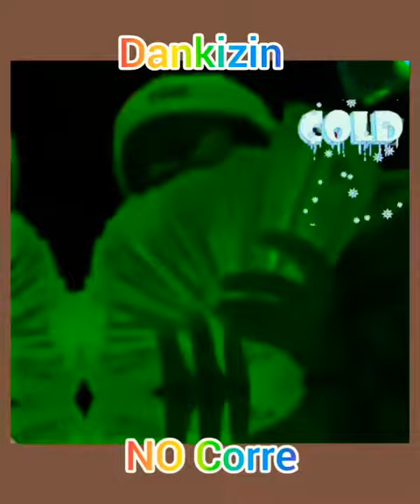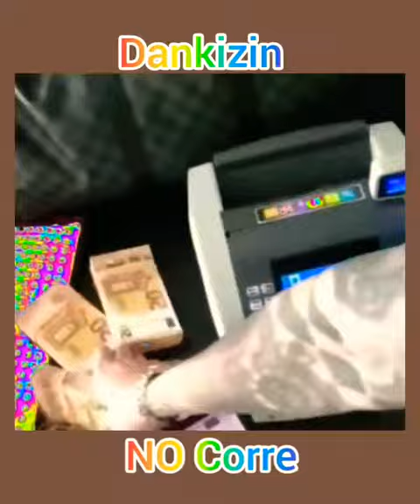Dankizin"No Corre" Clipe oficial de variado da net 💣